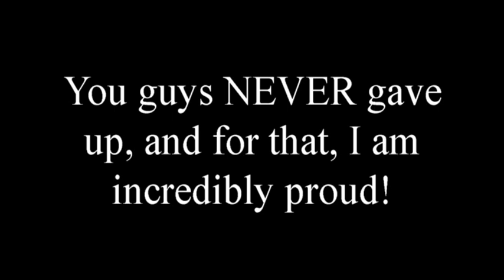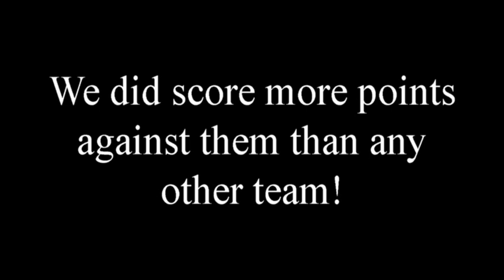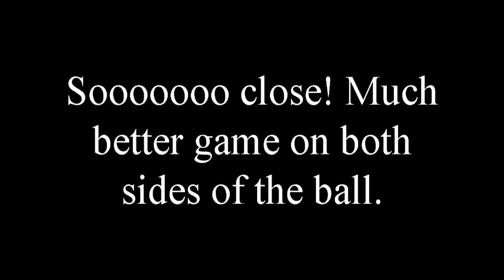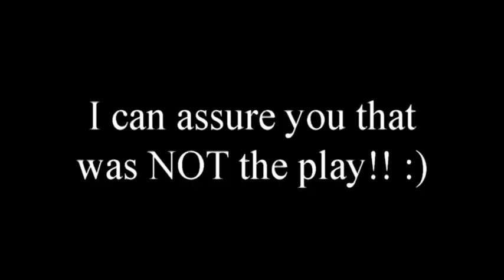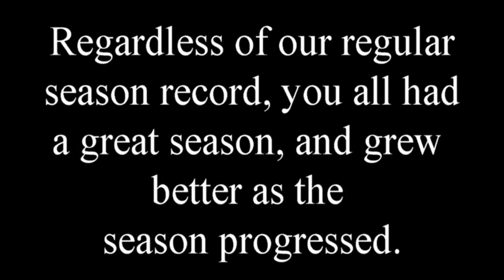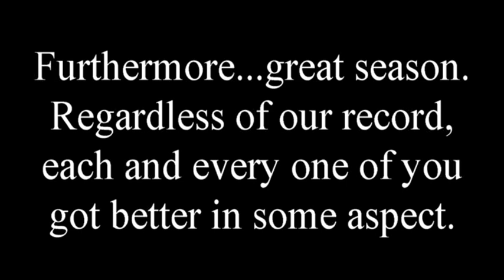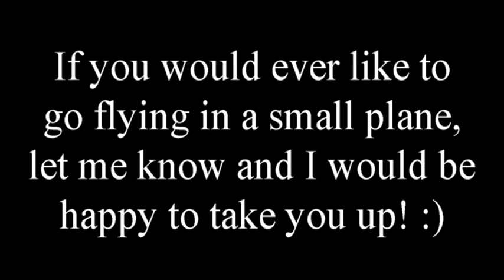Pee Wee Boilermakers 2014 Spring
2014 Spring Pee Wee Top Gun i9 Boilermakers